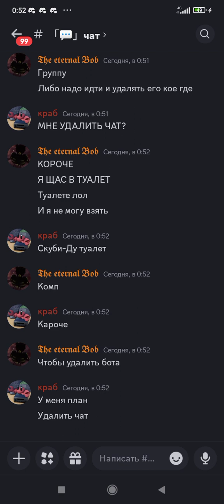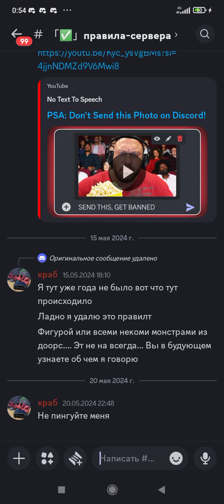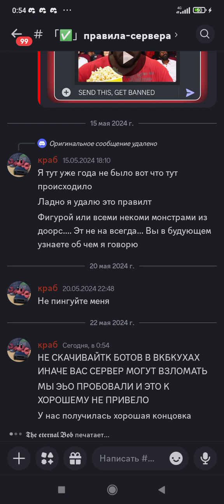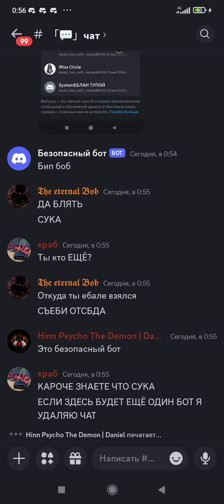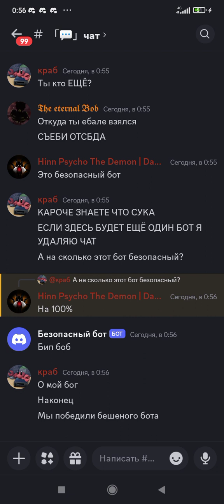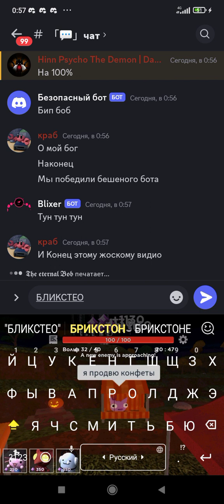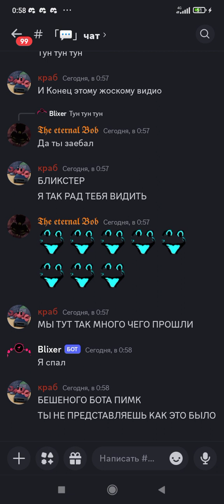индицент на сервере логово краба 4 серия: победа